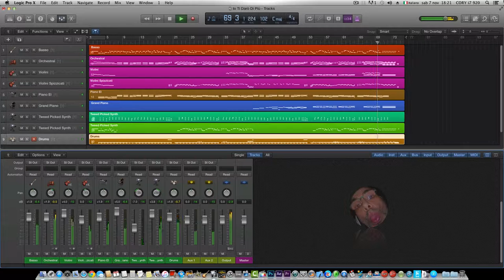Io Ti Darò Di Più